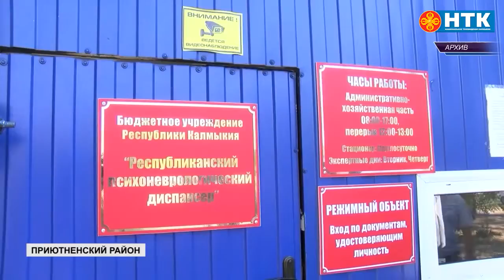Завершается ремонт психоневрологического диспансера